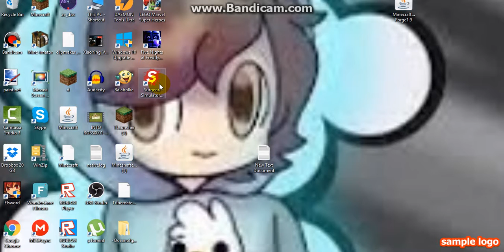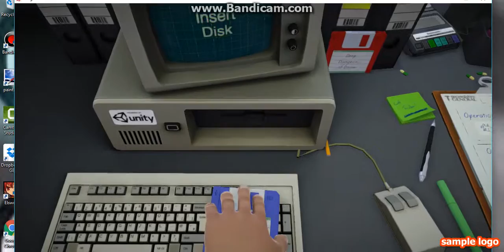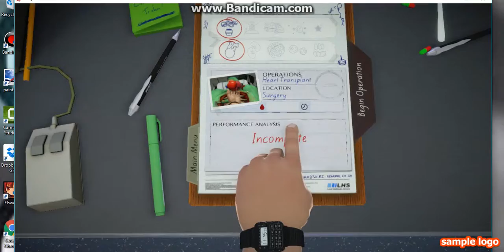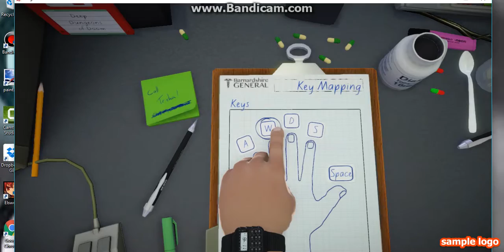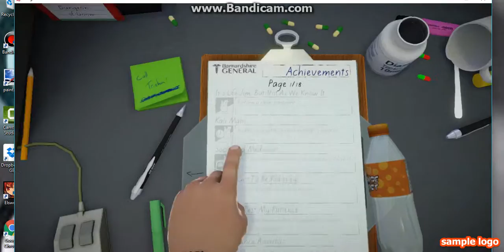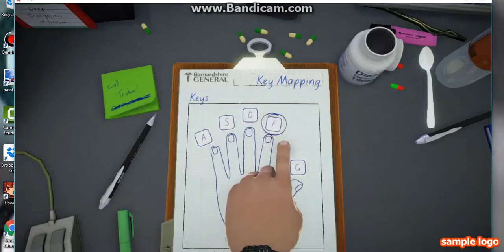Ross is playing Surgeon Simulator